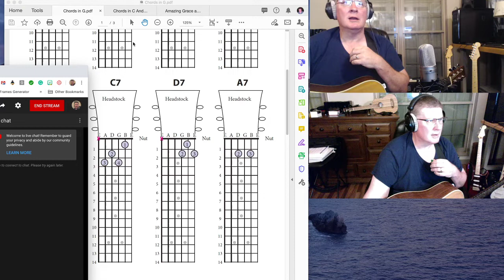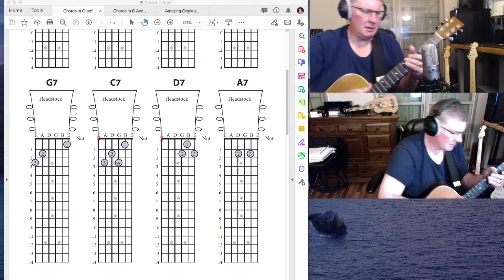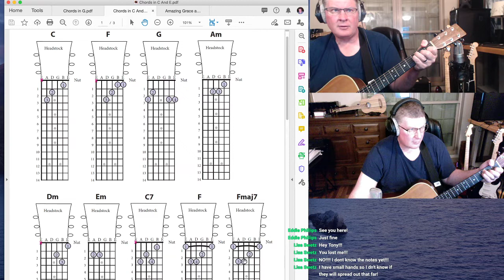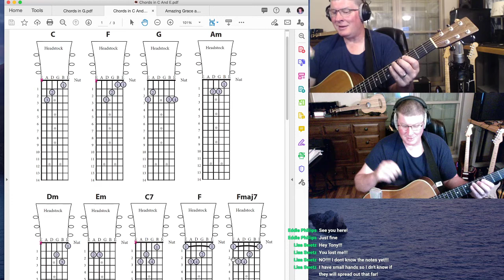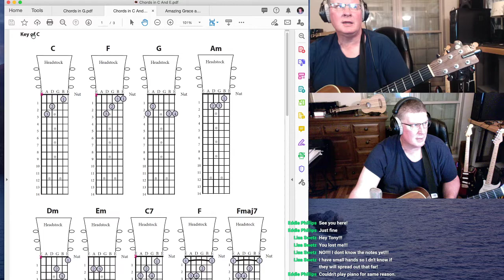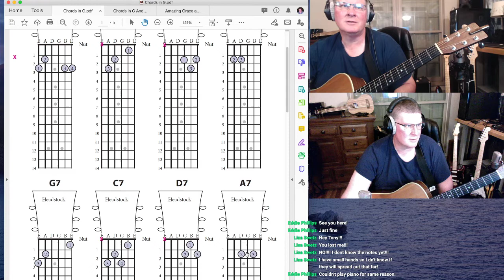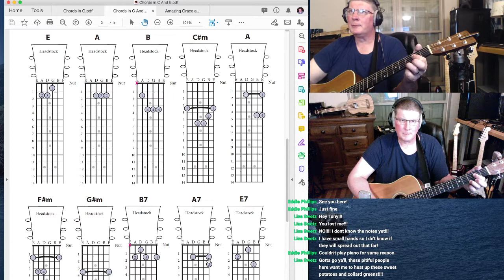Beginner Guitar Lesson # 2 - Keys of C and E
Here's number 2 in my series of beginner guitar lessons. I'm doing thes live so people can ask questions as we go along. Tonight we are learning the chords in the Key of C and also of E. We're not going to learn all the chords in those keys just yet - but enough to begin playing many popular songs. Come along and bring your guitar if you are a beginner.